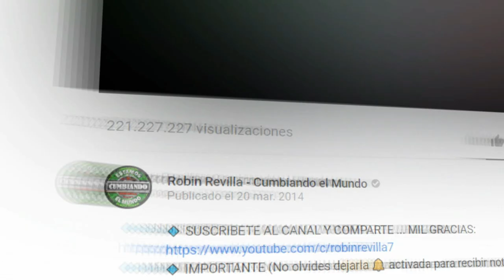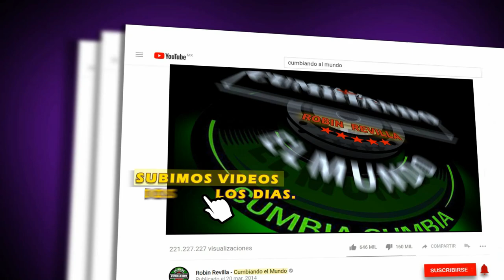DE JALONCITO | EL PODER TROPICAL DE ROGER ANOTA